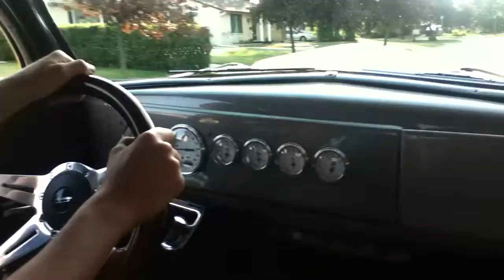1938 ford coupe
driving around in friends 1938 ford coupe